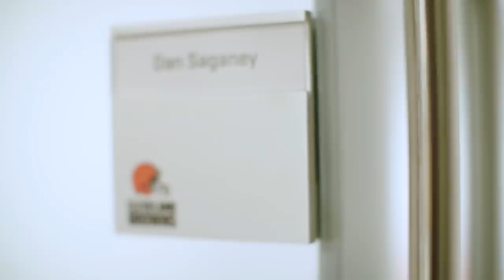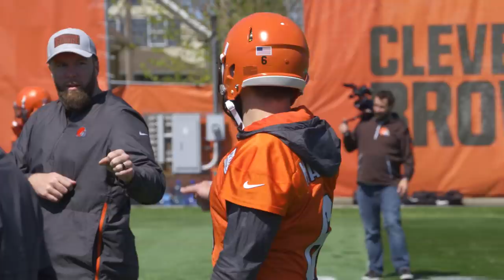Building the Browns 2019: Organized Team Activities (Ep. 7)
In this Building The Browns, the rookies meet the vets as the team hits the field for organized team activities in Berea. Go on the field as head coach Freddie Kitchens discusses the importance of defense and special teams. Also, watch defensive line coach Tosh Lupoi, defensive backs coach DeWayne Walker and special teams coordinator Mike Priefer mic’d up at practice.

Building the Browns is an Emmy award-winning documentary series that follows the front office and coaching staff during the Senior Bowl, Combine and the Draft. The series takes the viewer inside the process that goes into selecting players on draft night. Building the Browns also takes fans along with players to visit their homes and see their lives when they are away from Berea. Episodes air Sundays in Cleveland on News 5 (WEWS) during 4 weeks in April leading up to and immediately following the NFL Draft and are archived on ClevelandBrowns.com and YouTube.